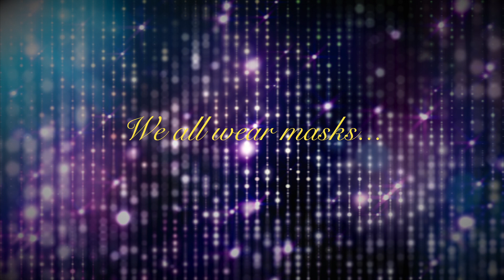CATWOMAN Transformation!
1 VIDEO 2 LOOKS! Sono Entrambi dedicati all'uscita del nuovo Batman, THE DARK KNIGHT RISES! Il primo e' un CATLINER per degli occhi da gatta! Nel secondo, passo da Selina Kyle a...CATWOMAN! ;-)

Purtroppo non sono riuscita a registrare il voice-over ma e' tutto piuttosto semplice da seguire!

L'anteprima del video e' stata realizzata da Digital Makeup!

Sul blog troverete le foto e la lista completa di tutti i prodotti usati in questo tutorial!

In questo video ho le LASH EXTENSIONS (ecco perché niente mascara o ciglia finte). Ho già fatto un video in cui ne parlo e lo pubblicherò nei prossimi giorni! ;-)

-IL MIO LIBRO!